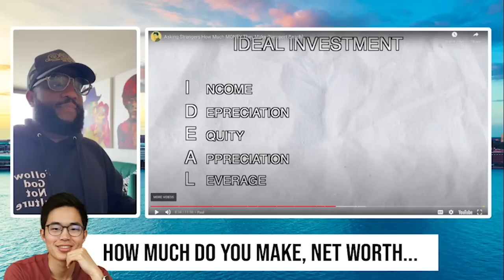"How Much Do You Make..." Asian Man Asks Strangers In Newport Beach, What's Your Net Worth 🤔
Mail:
Anton Daniels